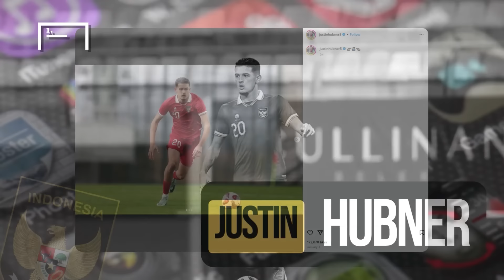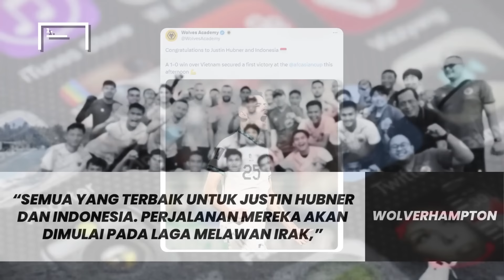Seberapa Hebat Telanta Justin Hubner Menembus Premier League Usai Tampil Matang Bersama Garuda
Justin Hubner berhasil menampilkan performa terbaiknya bersama Skuad Garuda di Piala Asia 2023. Pemain Wolverhampton U-21 ini bahkan sukses menjalankan perintah baru Shin Tae-yong untuk bermain sebagai gelandang jangkar. Kemampuan lugas dalam bertahan dan teknik yang mumpuni membuat Hubner layak disorot positif. Simak ulasannya sebagai berikut.